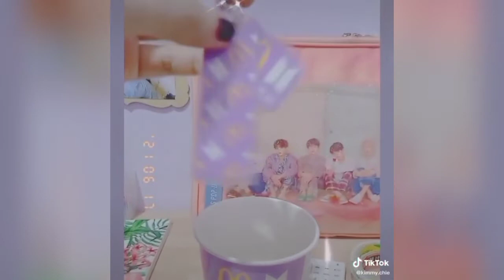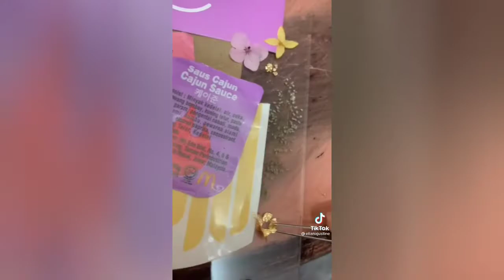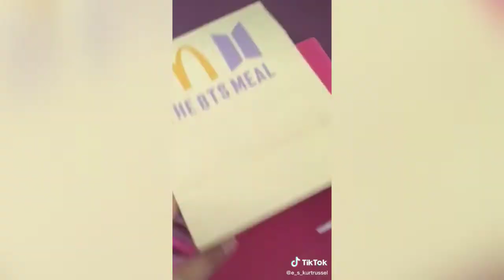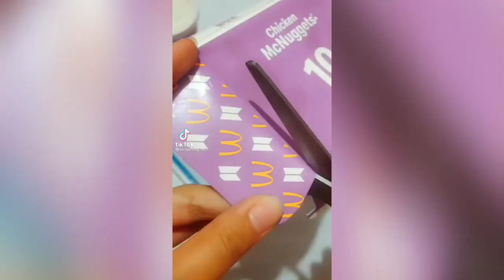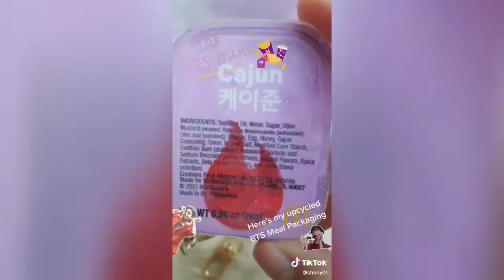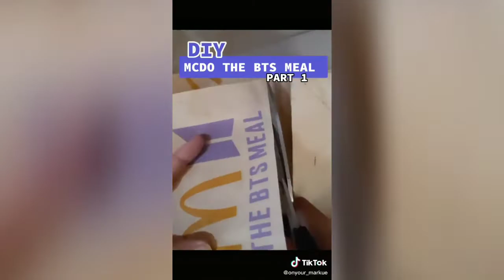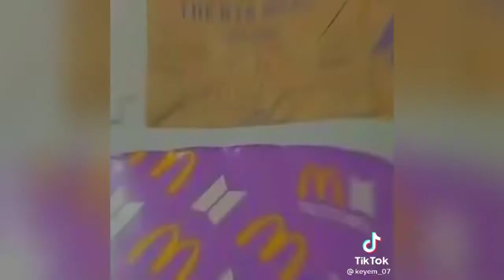BTS Mcdo meal DIY Tiktok compilation